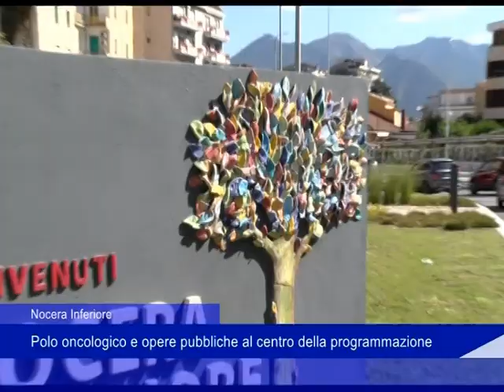Nocera Inferiore, polo oncologico e opere pubbliche al centro della programmazione